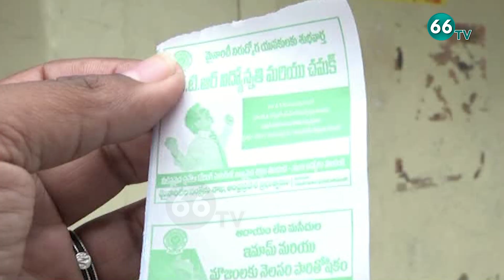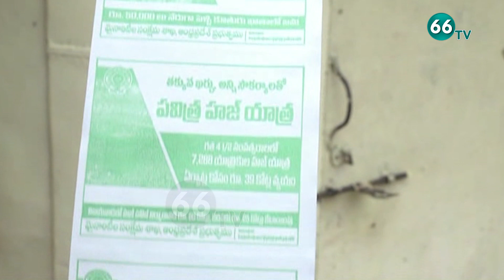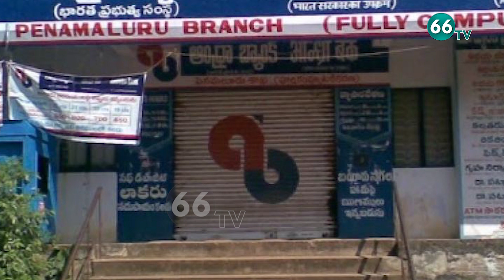8 PM News || 23rd August ||Trending News || Latest News || 66 tv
8 PM News || 23rd August ||Trending News || Latest News || 66 tv

66 TV is a 24 x 7 Telugu News Channel Run by Brundha BroadCasting Network.Represents Complete News Stories in Detailed and Insightful Manner.66 tv Channel comprising Political News, women Infotainment Programs,Film News, Youth Based Programs, Devotional programs, special programs and People Issues.